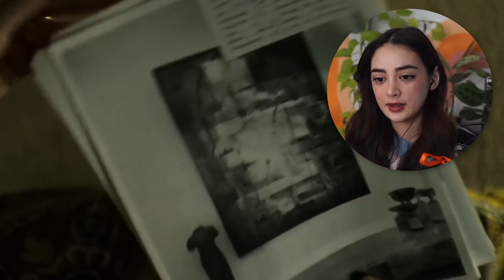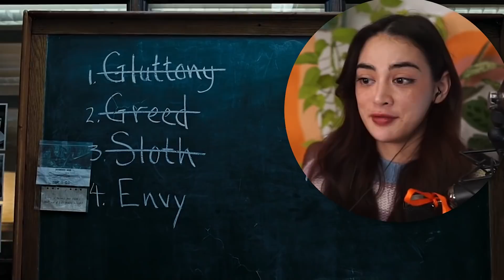Se7en Messed With My Mind... (Reaction)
People start dying according to the seven deadly sins, and it is up to a detective who is about to retire and another who just moved to the city to bring him to justice.
OPEN ME (=^_^=)

☀ Amazing Alyskans ☀
Anakin, Bruce Sora Jr,  Casey Mitchell, Espen Bakke, Hanjun, Jaime, lLike a Reaper, Michael Hill, Mikael Nordqvist, Roy Eschke